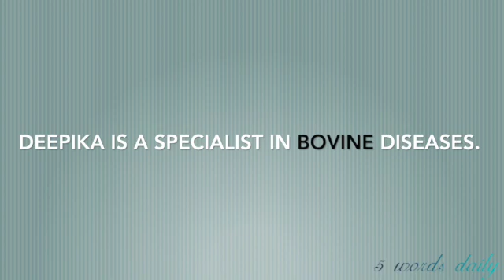Day62 Word03 bovine